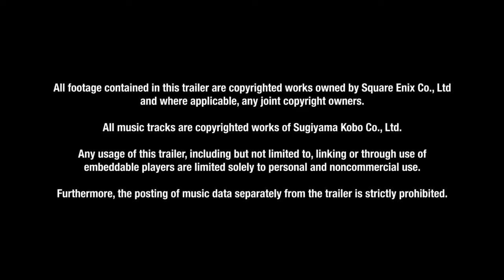Dragon Quest XI – The Legend of the Luminary Trailer PS4 E3 2018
Fonte: Sony